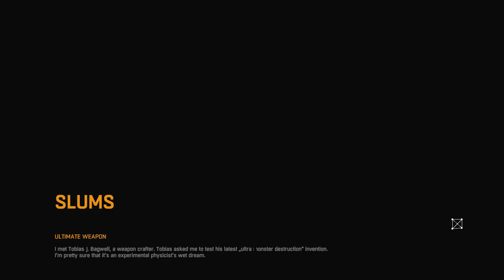[81] Danger of Decay (Let's Play Dying Light PC w/ GaLm) [1080p 60FPS]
"What is Dying Light?"
"Dying Light is a zombie apocalypse-themed game set in an open world, developed by Polish video game developer Techland. Players traverse an expansive urban environment overrun by a vicious epidemic, scavenging the world for supplies and crafting weapons to defend against the growing infected population with a heavy focus on freerunning mechanics."